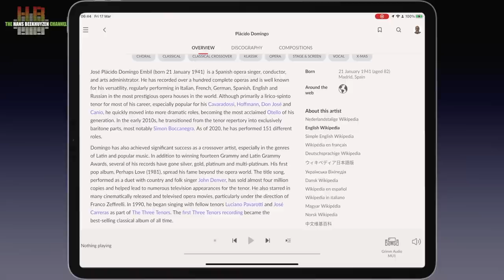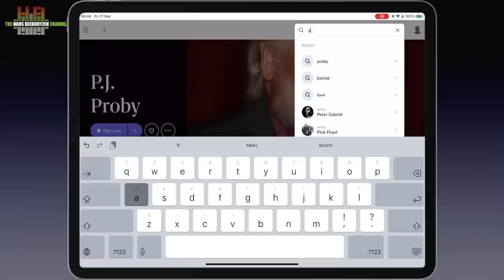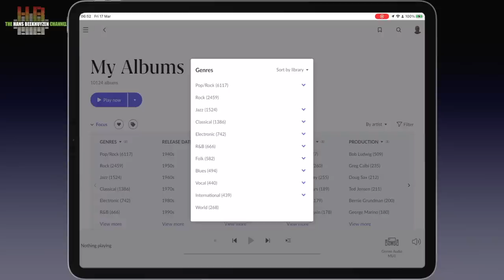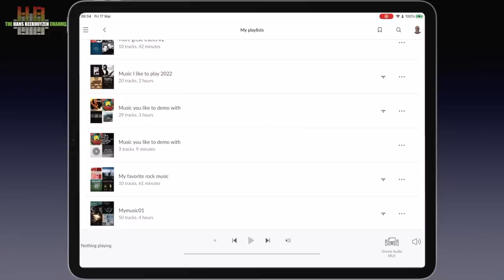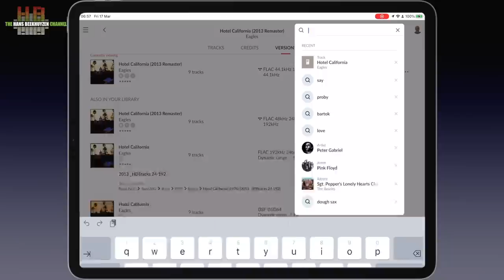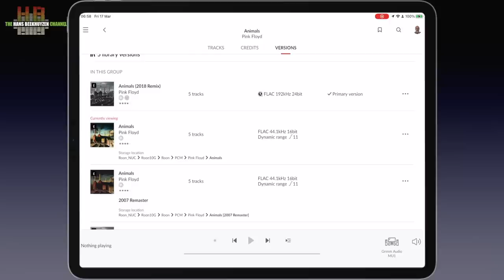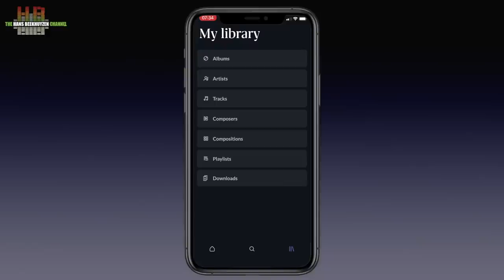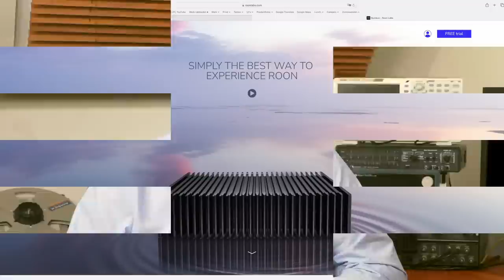9 things I love about Roon and 2 some don’t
From time to time I see comments on Roon that show that person has not understood or even used Roon. Furthermore Roon has grown over the years, many features have been added. So allow me to give you 9 reasons why I love Roon and two why some don’t.

00:00 - Introduction
00:27 - Start of program
01:42 - +1: Metadata
03:27 - +2: Backgrounds
05:40 - +3: Focus
08:01 - +4: Tidal & Qobuz
10:53 - +5: Speed
12:05 - +6: Hardware support
13:29 - +8: In- and outdoors
14:36 - +9 Backup
15:34 - -1: Price
16:38 - -2: Bugs
18:12 - The wrap